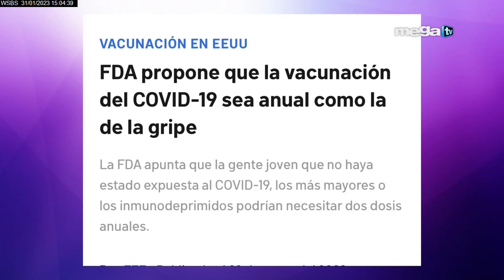Buena Vida 01-31-23 FDA propone que la vacunación de Covid-19 sea anual como la de la gripe